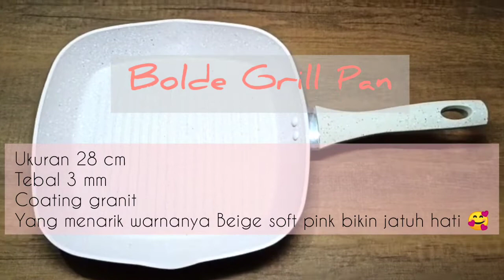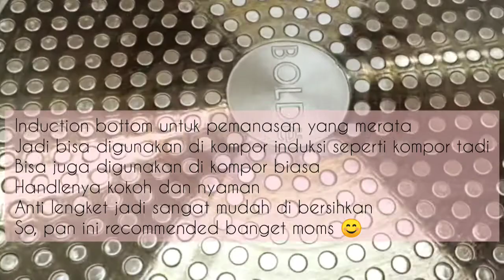RESEP KOREAN BBQ | RESEP SAUS BBQ KOREA | REVIEW BOLDE GRILL PAN